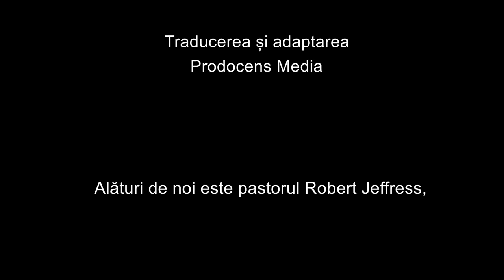Dr. Robert Jeffress - Biserica nu este chemată sa ofere adăpost infractorilor - Fox News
"Nu susțin abuzurile polițiștilor, dar aceste cazuri sunt puține și rare. Majoritatea lor fac ceea ce trebuie, iar Biblia spune că a te împotrivi lor înseamnă să te împotrivești lui Dumnezeu Însuși. Am văzut că primăria din Dallas a luat-o razna, încercând să taie fondurile poliției, așa că biserica noastră dă membrilor ei pancarte pe care scrie „Apărați, nu subminați poliția”. Știm că astfel suntem după Cuvântul lui Dumnezeu, luând partea forțelor de ordine.

De partea poliției s-au poziționat oameni precum Shaquille O’Neal și Charles Barkley, care au fost atacați brutal de persoane de stânga. Imediat ce apar voci care rup așa-zisa unitate de monolit a clasei politice de culoare, radicalii încearcă să-i reducă la tăcere, așa cum fac cu toți.  E o politică a distrugerii persoanelor. E o rușine ceea ce face stânga. E cumplit ceea ce încearcă să facă, după ce au încercat timp de 4 ani să-l răstoarne pe președinte."